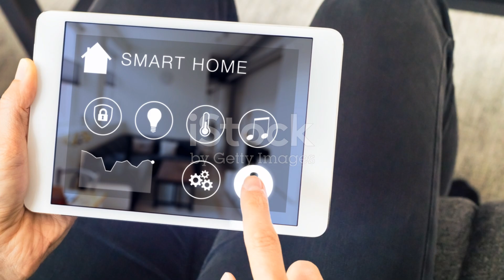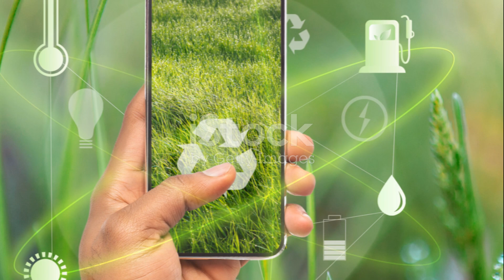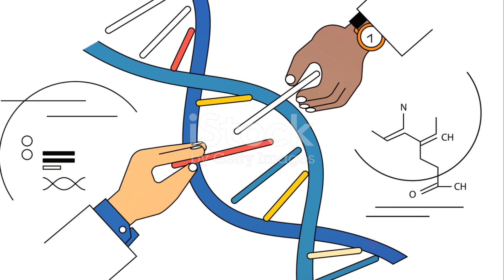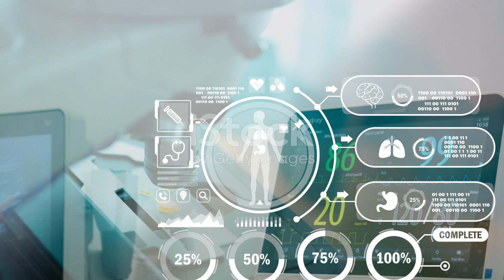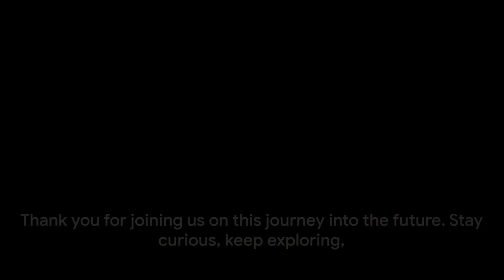2024 Breakthroughs: Unveiling the Future's Trailblazing Breakthroughs With EvolveEden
In this captivating video, join us as we embark on a thrilling journey into the future and uncover the groundbreaking breakthroughs that are set to reshape our world in 2024. From mind-boggling technology advancements to sustainable innovations, revolutionary medicine, and awe-inspiring space exploration, get ready to witness what lies ahead!

🌍✨ Discover how upcoming technologies will revolutionize everyday life and change the way we live, work, and interact.

🌱🔋 Explore sustainable solutions that will pave the way for a greener and more environmentally friendly future - from renewable energy sources to eco-conscious transportation and beyond.

💊🏥 Dive into the world of medicine as we unveil the cutting-edge advancements in healthcare that will transform the way we prevent, diagnose, and treat diseases, ultimately improving the quality of life for millions.

🚀🌌 Embark on an epic journey through space exploration and learn about the mind-blowing missions and discoveries that are bound to take place in 2024, taking humanity closer to unraveling the mysteries of the universe.

OUTLINE:

00:00:00 Technological Marvels
00:02:01 Sustainable Innovations
00:03:23 Medical Marvels
00:04:55 Space Exploration
00:06:25 Conclusion